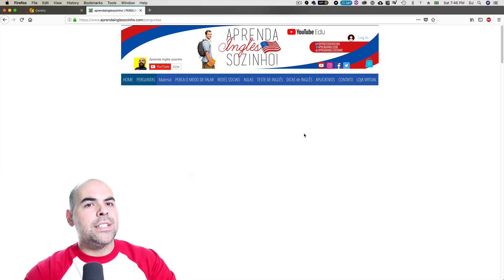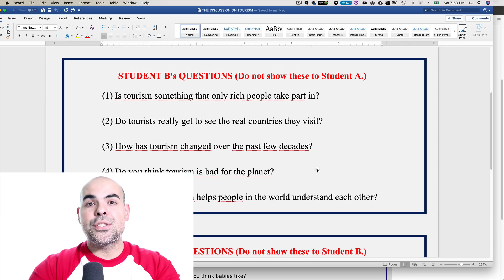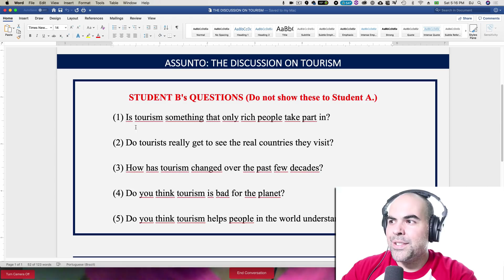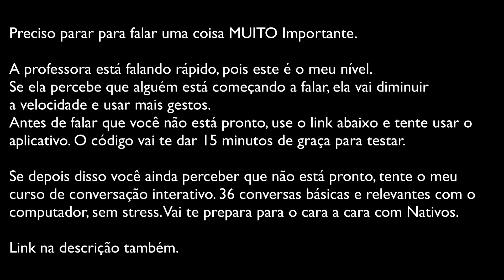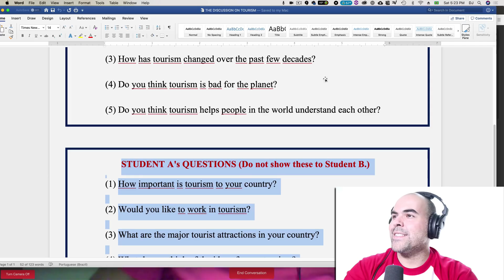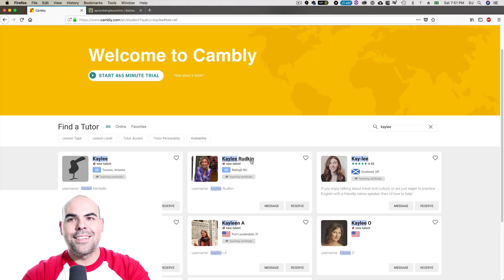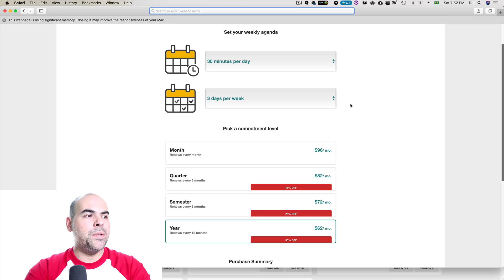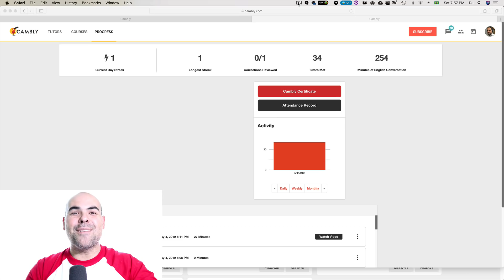AULA 75 😍 Como começar a falar em Inglês online A aula mais importante! Tourism em Português Cambly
AULA 75 😍 Como começar a falar em Inglês - A aula mais importante! Cambly! É gente bonita. Acabou a mamata. Se você chegou até aqui significa que você tem vocabulário mais do que suficiente para começar a falar.

❤️ Use o aplicativo Cambly para falar com nativos. Use o código englishwithdan para ganhar 15 min de graça.

Aqui vai o link para o profile da teacher Kaylee, mas use o meu link primeiro para não perder os 15 minutos de graça ok?
E aqui está o link para o curso para quem ainda não está pronto para falar com nativos:

Parabéns por ter chegado até aqui. Agora vai ou racha!!!
Aquele abraço.